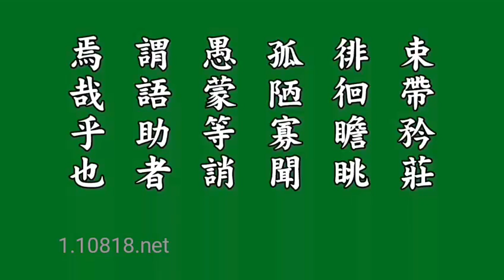千字文吟诵（徐健顺领诵，童音跟诵版） 感受古韵 涤荡心灵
千字文吟诵（徐健顺领诵，童音跟诵版）